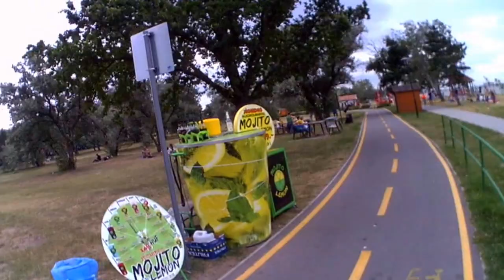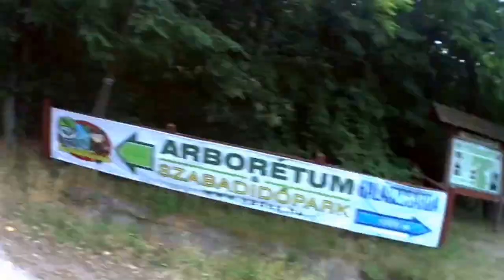2016.07.09 Velencei tó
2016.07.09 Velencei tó